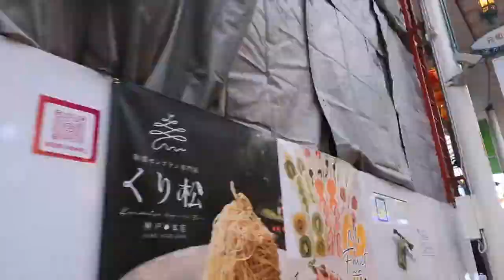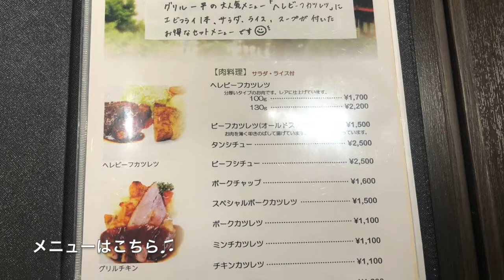【神戸 元町商店街グルメ】地元で愛される大人気洋食店 グリル一平 [Kobe japanes food] Grill Ippei, a popular Western restaurant